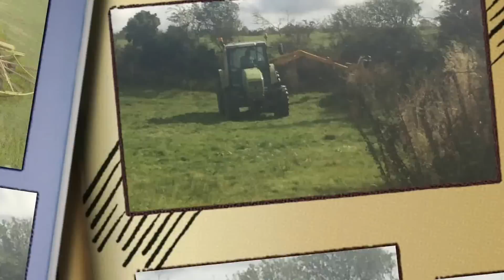browne's remix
this video was made up from all parts of the season whit donal and his men its there 50th year in contracting